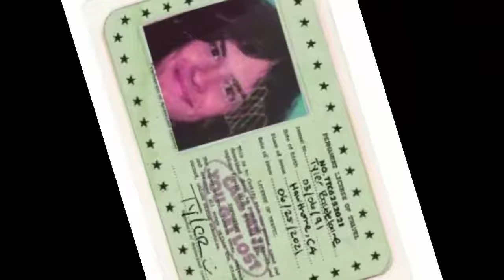viciously metal screaming in public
hi guys a bit of a different video today
i did some metal screams in a mall in brazil because why not
emo death metal